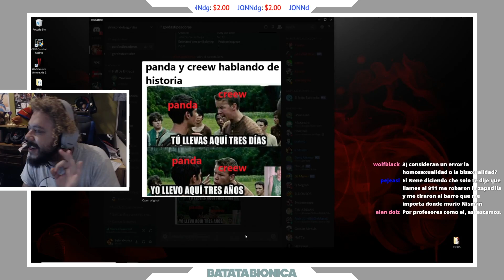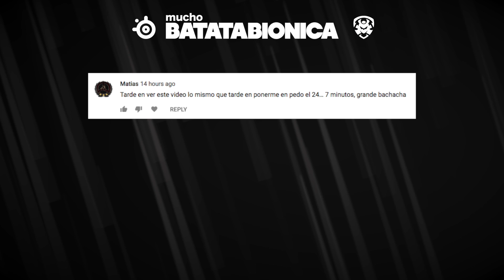THE BEST OF BACHACHA Pt. 2 - El Rapidito de Batata #12